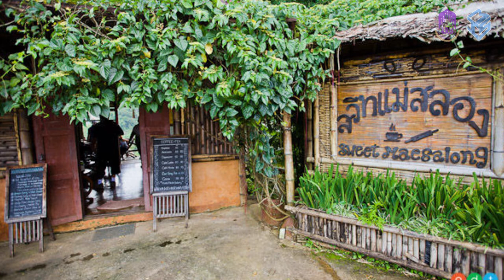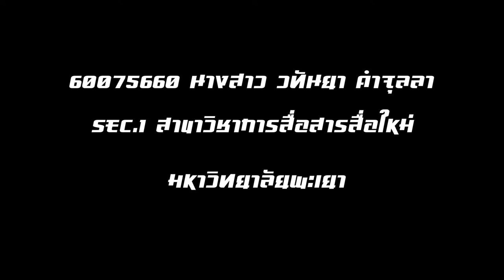บทสารคดีวิทยุกระจายเสียง รายการ "ลดเลี้ยวเที่ยวเหนือ" เที่ยว ดอยแม่สลอง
เป็นวิดิโอ บทสารคดีวิทยุกระจายเสียง ที่ทำขึ้นมาเพื่อให้ส่งงานในรายวิชาการพูดและการใช้เสียงเพื่องานสื่อมวลชน มหาวิทยาลัยพะเยา หากผิดพลาดประกรใด ขออภัยมา ณ ที่นี้
และภาพประกอบ ดอยสลอง พระบรมเจดีย์ศรีนครินทราสถิตมหาสันติคีรี ร้านกาแฟสวีทแม่สลอง จาก
Touronthai.com
เพจจากมหาวิทยาลัยพะเยา